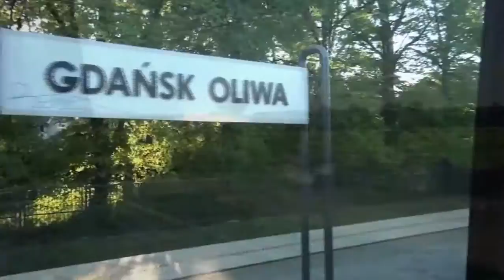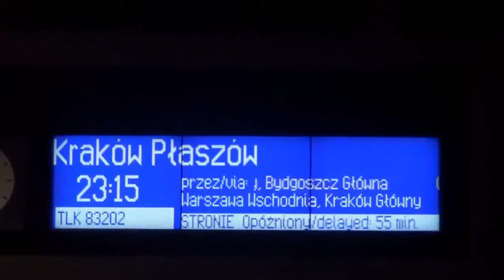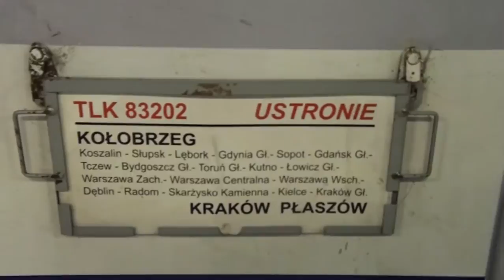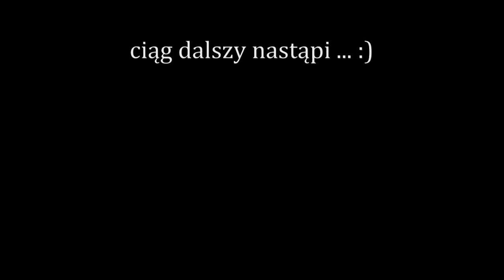PORA NA KOLEJ - ODC. 3 - DZIOBAKIEM NA PÓŁNOC (2)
PORA NA KOLEJ - ODC. 3 - Druga część z wyjazdu na północ do Sopotu Dziobakiem. W tej części pokazane migawki z przejazdu pociągiem  PENDOLINO z Warszawy do Sopotu oraz krótka migawka z Gdyni i powrotu TLK Ustroniem do Krakowa. Dzięki za obejrzenie relacji, zachęcam do komentowania i pozdrawiam.